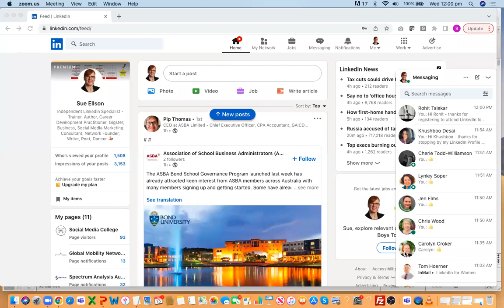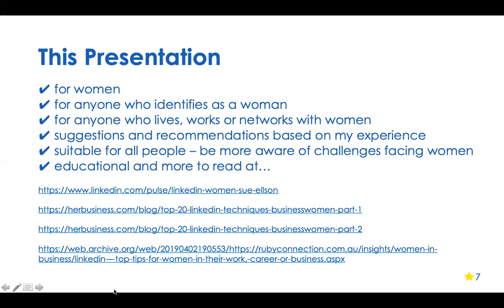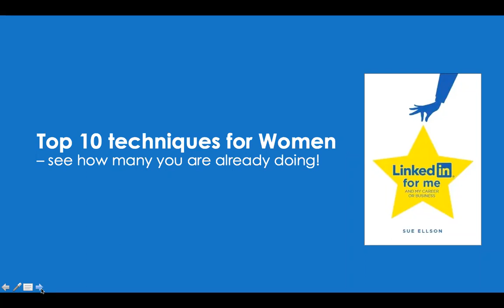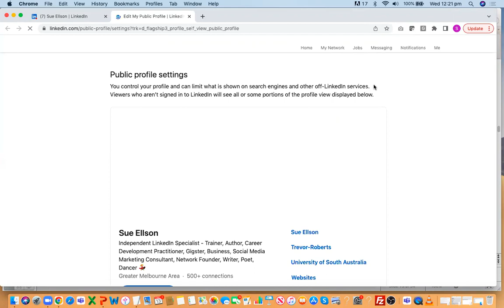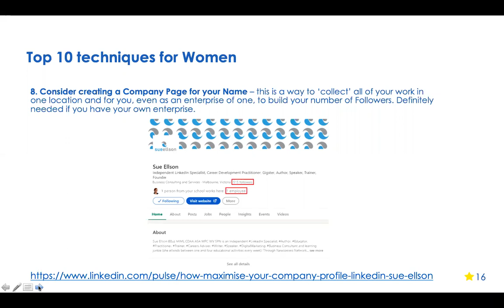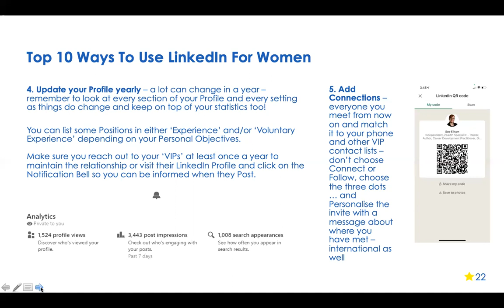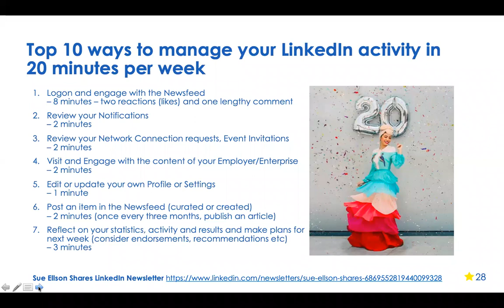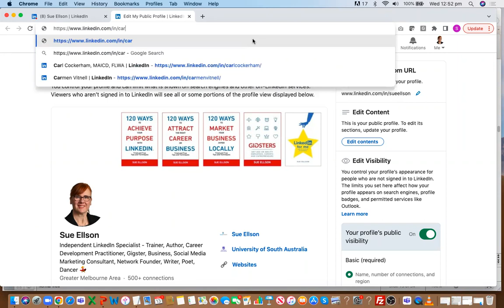LinkedIn for Women with Independent LinkedIn Specialist Sue Ellson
As a Woman, do you REALLY get maximum value from LinkedIn?

Do you know how to share your story on LinkedIn?
How can LinkedIn help you?
Do you know how LinkedIn can attract aligned opportunities?
Do you know how to engage with the newsfeed, curate or create content?
❓ Can you manage your LinkedIn activity in 20 minutes per week and get the results you want?

➡ Fast facts
✔ Over 17 million LinkedIn Members in Australia and 830 million worldwide
✔ Average monthly users in Australia have increased by around 20% year on year for the last three years
✔ Moz.com has said that LinkedIn is one of the top ten websites for publishing content in the world
✔Are you getting at least 100 views per 90 days and at least 50 appearances in search results in 7 days?
✔ LinkedIn rewards people who are active on the platform

➡ Learning outcomes
✔ top 10 techniques for Women
✔ top 10 ways to use LinkedIn for Women
✔ top 10 ways to manage your LinkedIn activity in 20 minutes per week

➡ Who this event is for?
✔ Women working part time or full time or running their own enterprise
✔ Students, Graduates and people still studying Post Graduate courses and micro credentials
✔ Teachers, Trainers, Lecturers, Academics
✔ Members of professional associations
✔ Educators, Practitioners and Consultants in the field

➡ Presenter - Sue Ellson BBus MPC CDAA ASA WV SPN
Sue Ellson is an Independent LinkedIn Specialist (since 2008), a former banker and a gigster (a person who uses technology to attract aligned gigs). She has been recognised by the Social Media Marketing Institute (SMMI) as one of the top 10 LinkedIn Experts in the Asia Pacific Region in 2018 and 2019 and she is the author of five books on LinkedIn, Careers and Business, Hyper Local Marketing and Gigsters. She teaches at the Centre for Adult Education (CAE) and Social Media College (SMC) and provides training and consulting services to individuals, small, medium and large businesses, corporates, schools, universities, associations and government in Australia and overseas and attends between one and four events every week since 2001 to keep herself up to date.

➡ Knowledge Level
✔ basic to advanced level of LinkedIn knowledge

➡ Pre-requisites
✔ a LinkedIn Profile and your password on a laptop or desktop computer
✔ a mobile phone with the LinkedIn App installed and signed in
✔ ability to ask any questions you have in the chat facility or via DM to Sue

➡ Follow Sue Ellson on social media now to stay up to date!
Learn more about Sue Ellson - includes Publications, Presentations, Podcasts, Poems, Services, Clients and Reviews

You are welcome to share this invitation with colleagues, friends and your LinkedIn Connections (once you register on LinkedIn, you can then invite your Connections directly)

➡ Share the recording
You are encouraged to have two screens open during the session and have Zoom on one screen and your LinkedIn Profile open on the second screen so you can make some edits immediately. Alternatively, you can work through the suggestions with the slides and recording after the event.

🎁 Special Gift for attendees
There will be a special gift available for people who attend or watch the recording.

🤝 Please note that all of Sue Ellson's presentations are designed to be informative, practical and up-to-date - the only issue you may find is that there is too much information!

▶️ Previous Insight Events - with access to the slides and recordings free of charge